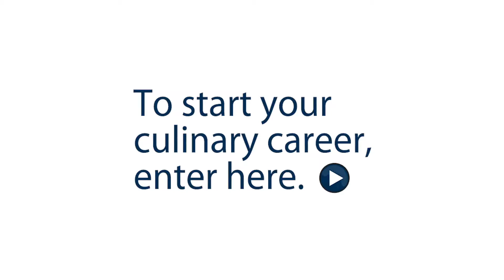Brody White, Culinary Arts Chef-Instructor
Not all great chefs are great teachers.
Ours are.

Thompson Rivers University